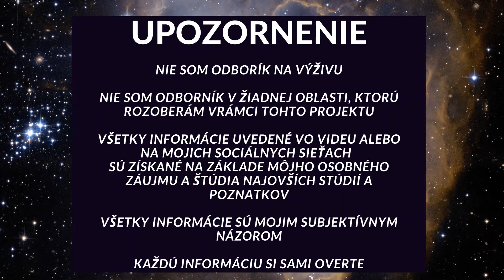Kontroverzné potraviny na KETO/LC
Zdravím Vás milí priatelia🌷
V dnešnom videu si objasníme, ako zistiť, či danú potravinu môžeme alebo nemôžeme vrámci nízkosacharidovej stravy jesť 🥓🥑

Všetko, čo potrebujete k nízkosacharidovému stravovaniu.
100% LC/KETO Overené!

⁉Máte už svoje KETO V KOCKE? ⁉ Základná príručka ako na KETO/LC, zoznamy potravín, základné informácie a recepty..všetko zdarma!👌💯
⬇Stiahnuť TU⬇
FB SKUPINY

Pôst a prerušovaný pôst (Fasting & Intermittent fasting) Low carb/KETO

Bez cukru... Low Carb/ Keto/ Whole 30/ Carnivore

ODPORÚČAM
Citrát draslíka

Milí priatelia :)V prípade, že sa Vám moje videá a moja práca páčia, prosím podporte moju tvorbu, na tomto linku :) Som veľmi vďačná za každý jeden príspevok :) Ďakujem

UPOZORNENIE
Nie som odborník na výživu.
Nie som odborník v žiadnej oblasti, ktorú rozoberám
vrámci tohto projektu.
Všetky informácie uvedené vo videu alebo
na mojich sociálnych sieťach
sú získané na základe môjho osobného
záujmu a štúdia najnovších štúdií a poznatkov.
Všetky uvedené informácie sú mojim subjektívnym
názorom.

Lifestyle Theory